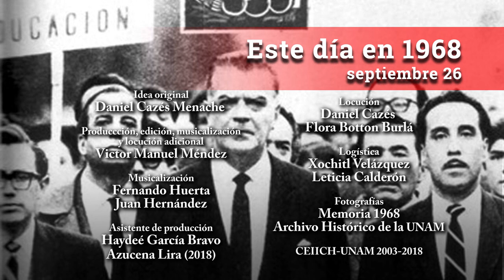Este día en 1968 / Septiembre 26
Septiembre 26
El rector Javier Barros Sierra, comunica a la Junta de Gobierno de la UNAM, su decisión de “no abandonar el cargo que se me refrenda…”. El CNH declara que los acontecimientos exigen firmeza, y que las presiones para que el rector renunciara atentan contra la UNAM, ésta sucumbiría de haberse aceptado esta renuncia. “El conflicto se debe a que el estudiantado en estos momentos es la conciencia más activa del país” y sobre él repercuten todos los males que aquejan a la nación. ... Esto y más sucedía un día como hoy 25 de septiembre, hace 50 años.